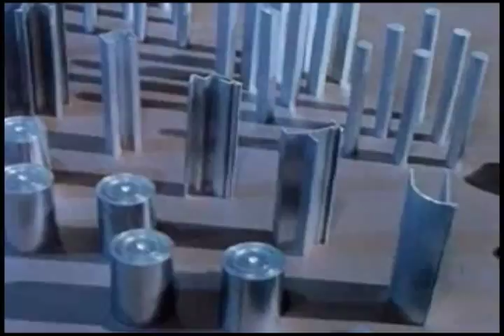monroeville music center - en route...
monroeville music center
'en route...'
le progres - the dvd
crash symbols, 2012

released by crash symbols, 2012.

dvd by joshua rogers of broken machine films.